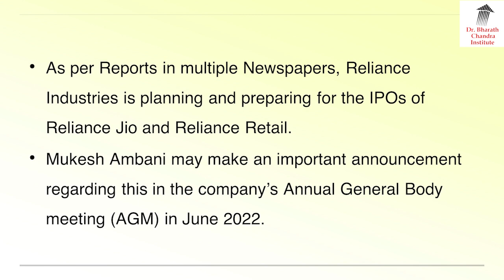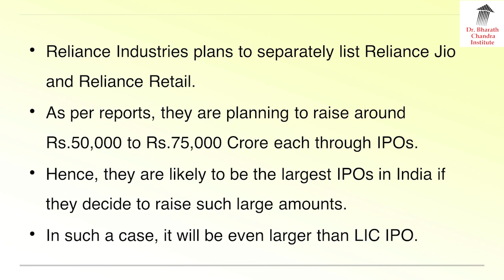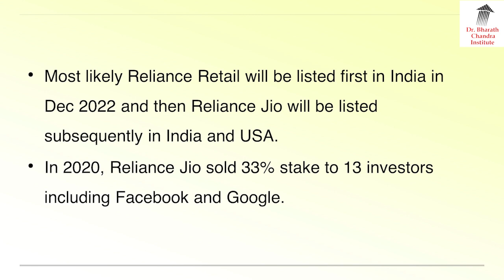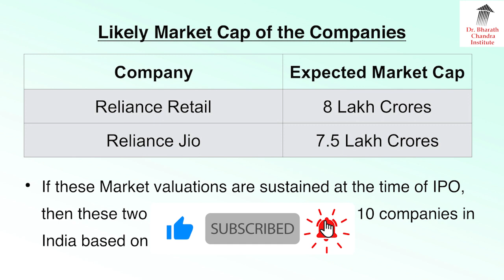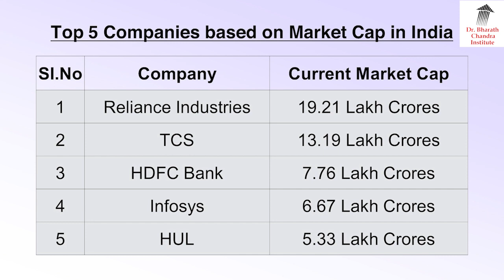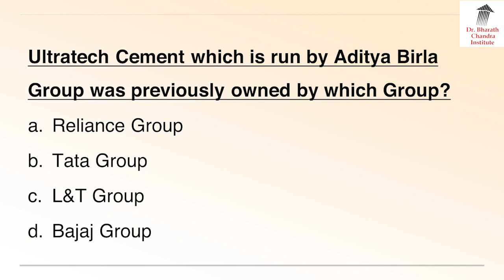Keep Money Ready !! Shortly coming Reliance Jio & Reliance Retail IPOs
1. Online 'Stock Market Workshop'
2. Online 'Financial Planning for Early Retirement (FIRE)' Workshop
3. Online 'How to Activate Your Subconscious Mind' Workshop
4. Online 'Time Management Mastery & Goal Setting' Workshop
5. Online 'How to Write a Will' Workshop